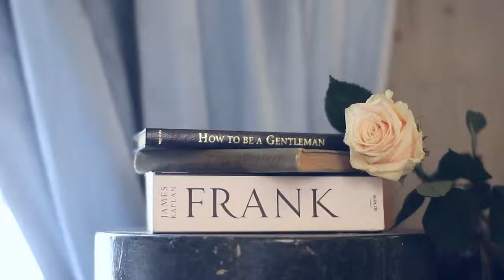Jock Fairweather Commecrial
Jock Fairweather
Directed by Anton Phatianov
Jock Fairweather - Women's shoes commercial